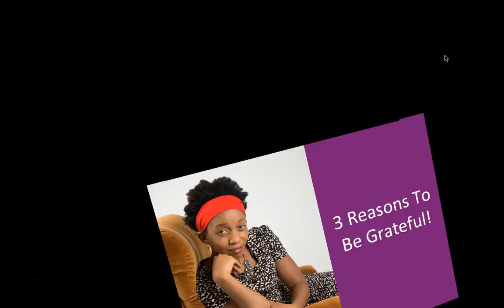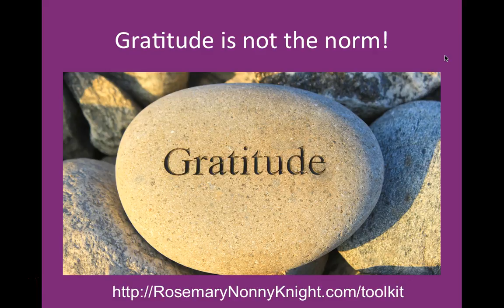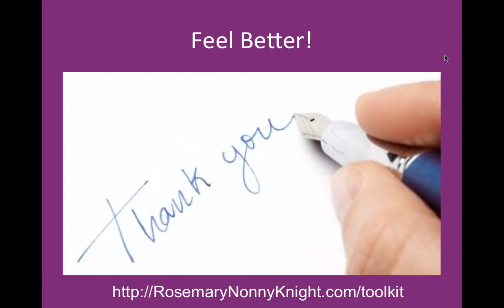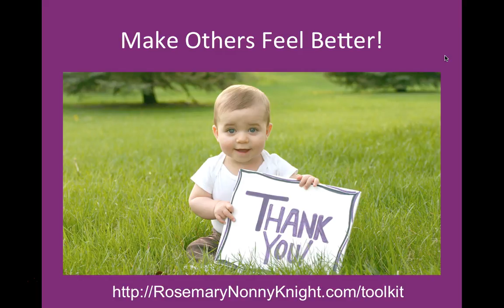3 Reasons To Be The Most Grateful Entrepreneur On The Block!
If you have been in business growth or personal development for any length of time, you have heard it all when it comes to gratitude.  Every one talks about it and maybe, you have tried to be grateful but usually you fall short of full gratitude because frankly, there are days when it feels like you have nothing to be grateful for.